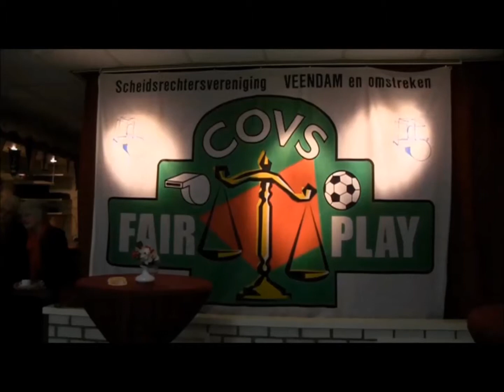kon onderscheiding W Molema